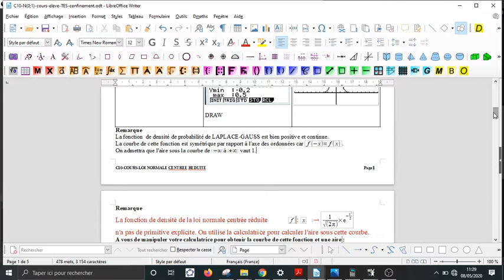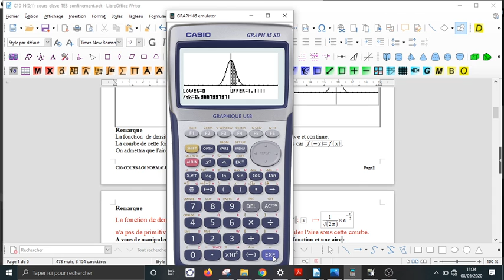C10 Tuto casio aire sous courbe